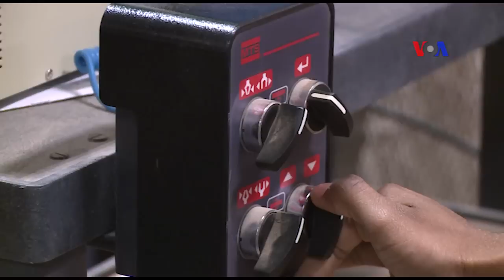Thử nghiệm đưa tre vào làm vật liệu xây dựng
Hàng ngàn năm nay, các chủng loại tre khác nhau - một trong những loài cây đa dụng nhất trên thế giới - đã được dùng cho các mục đích đa dạng từ thực phẩm, dược phẩm tới dệt may và xây dựng. Tuy nhiên, việc sử dụng tre trên quy mô lớn còn gặp trở ngại vì tre chưa được sản xuất dựa trên các tiêu chuẩn cụ thể mà mới chỉ được trồng trên đất. Một giáo sư của đại học Pittsburgh đang nỗ lực thay đổi điều đó.